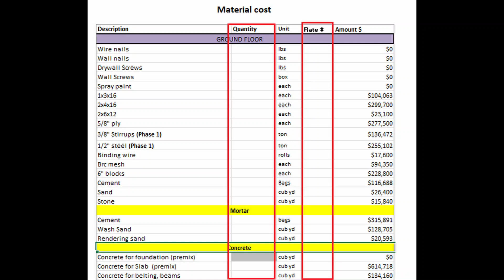Having a Bill of Quantity and understanding a bill of quantity are two different things.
Understanding is key to everything.